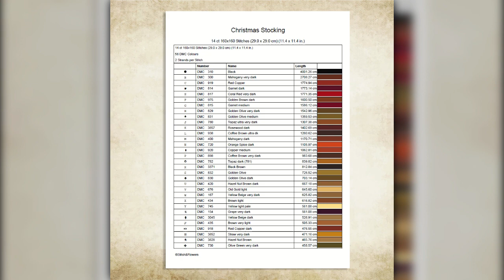Christmas Stocking Cross Stitch Video